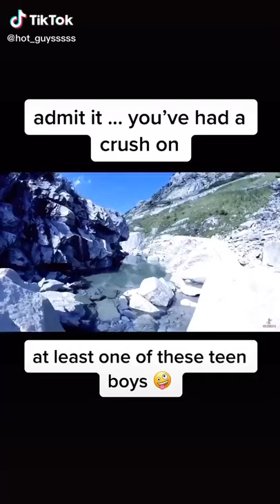🚫🧢cameron boyce in stranger things finn wolfhard noah schnapp nickelodeon